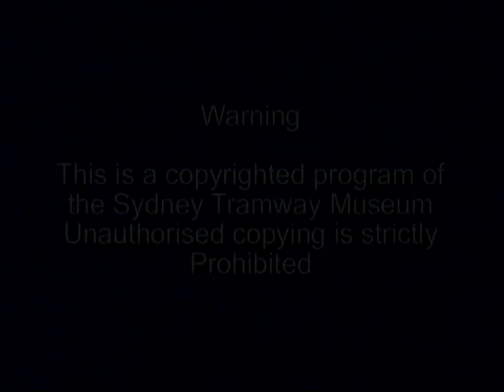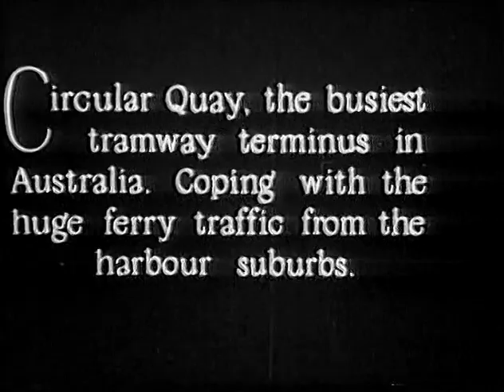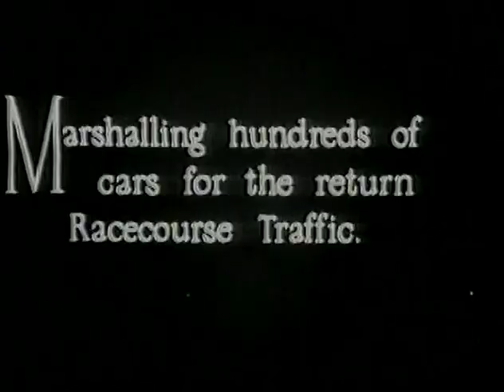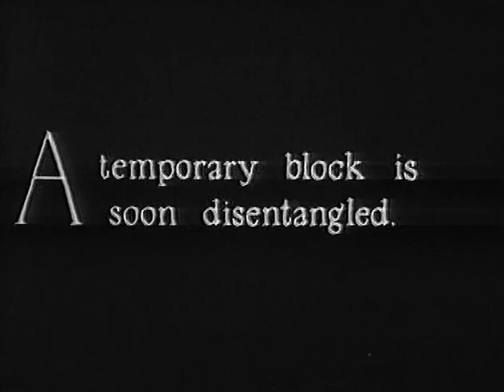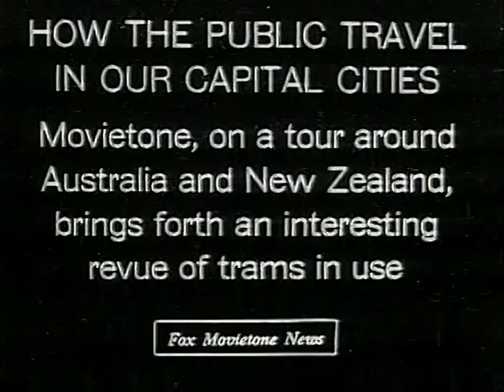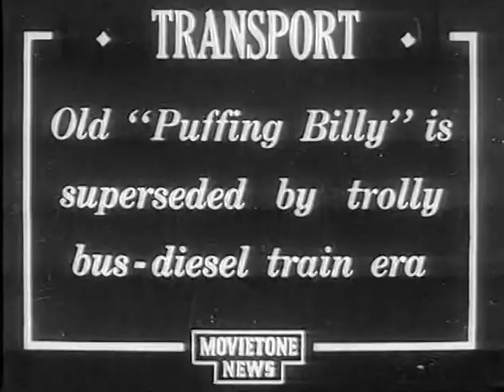Shooting Through - Chapter 1 - Early Days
Sydney Tramway Museum presents 'Shooting Through!'
Memories of the great days of trams in Sydney and Newcastle.

This is the second DVD edition released in 2012 with an additional 5 minutes of donated footage. However, the production was not remastered so the DVD remains in videotape quality.

Disc 1
Early days
Watson's Bay and Eastern Lines
South-Eastern Lines
South Lines and Trolley Buses
South Western Lines and Enfield.

Disc 2
Western Lines
Newcastle
North Sydney and Manly lines
Out of the Ordinary
Trams in Sydney today and the Sydney Tramway Museum

This 2 disc set is available for purchase from the Sydney Tramway Museum. The set also includes a large format map of the former Sydney and Newcastle tram networks.

Original film credits:

Filmed by:
Jim Powe
John Adkins
Brian Arrighi
Hugh Ballment
Dale Budd
Ken McCarthy
Peter Neve
Ben Parle
Roger Piper
Bob Prentice
Noel Reed
Noel Simons
Barry Tooker
Tony Cody
Stan Madden

Additional scenes provided by:
John Hooke

Additional film provided by courtesy of:
State Transit Authority of New South Wales
Film Australia
National Film and Sound Archive

Narrated by David Spencer

Music composed and performed by:
Michael Arrighi
Peter Ajax

Piano Rags by Scott Joplin & Scott Hayden
Performed by Ross Campbell-Edie

Tout Est Rose (Jean Vaissade-Tagaon)
Performed by Jean Vaissade Orchestra

Centre by Graham Dickson-Place
Performed by Ross Campbell-Edie by permission of the Royal Academy of Dancing London

Film/Video Facilities by System Electronics

Special Thanks to:
Film World Research
National Film & Sound Archive
Norm Chinn
Laurie Gordon
Anne Harvey
John Matts
Richard Youl
Radio FM104.7 Canberra

Produced by Dale Budd for the Sydney Tramway Museum